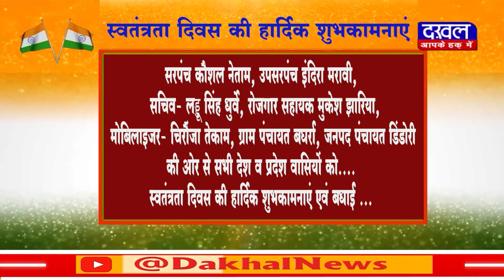DAKHAL NEWS स्वतंत्रता दिवस की हार्दिक शुभकामनाएं